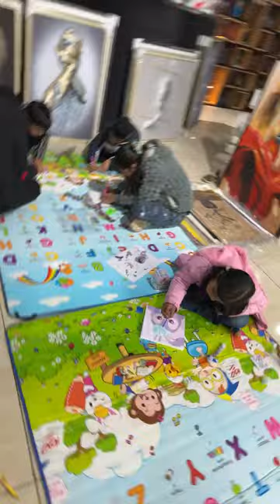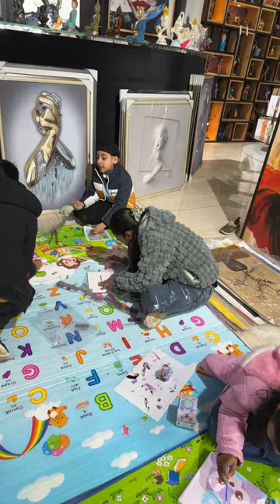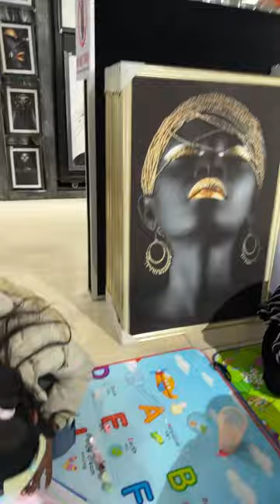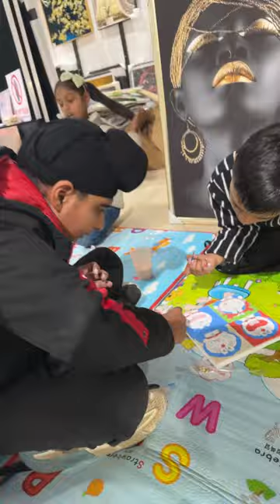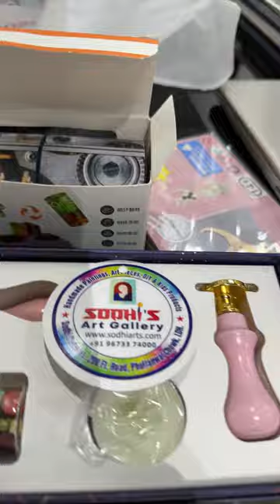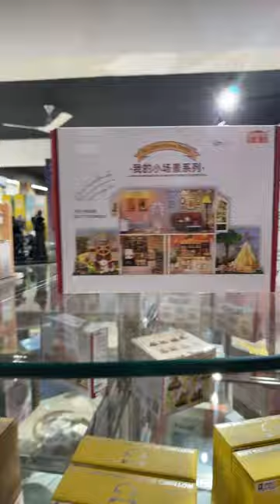KIDS ACTIVITY IN SODHIS ART GALLERY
SODHI'S ART GALLERY

sodhi complex 200 ft road moti bagh colony phullanwal ludhiana 141013

HANDMADE PAINTINGS, HOME DECOR PIECES , KIDS DIY PRODUCTS